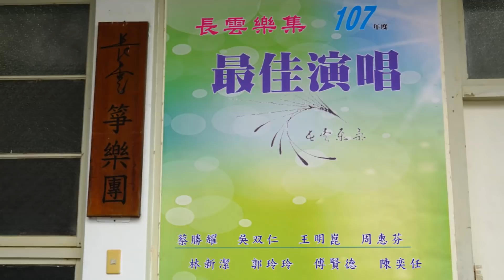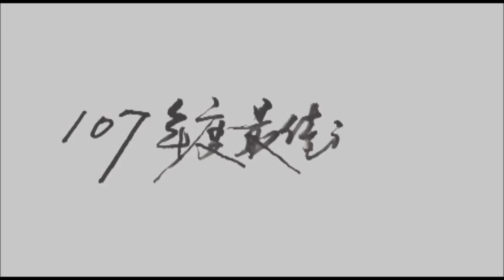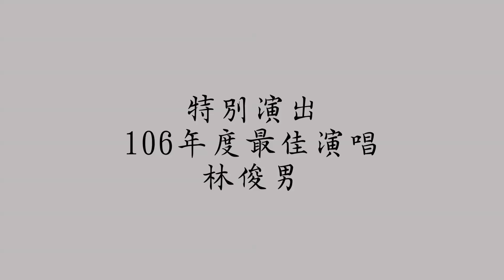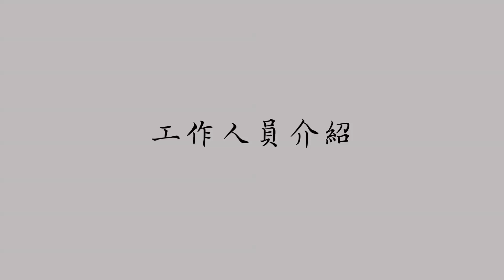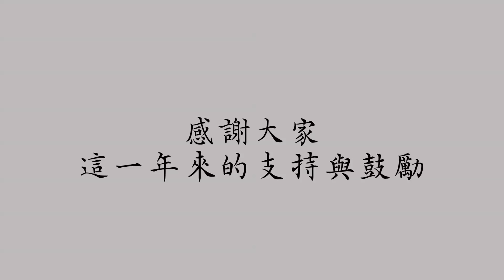2018/12/23/長雲樂集107年度最佳演唱序曲